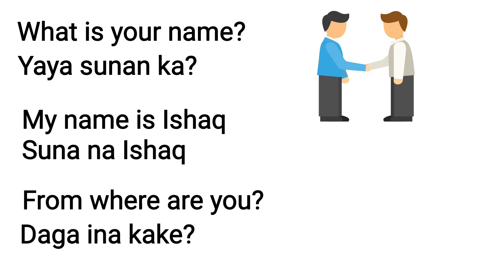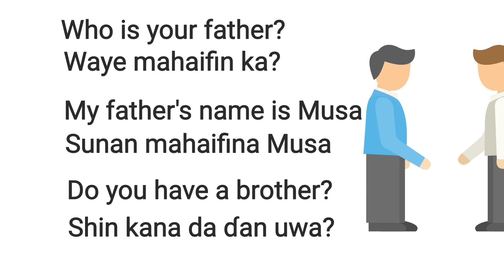Koyon Turanci cikin sauƙi 01 - What is your name? Yaya sunan ka?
Idan kuna son ku shiga ajin Koyon Turanci daga Tushe to ku danna wannan link ɗin:

Zaku koyi Turanci cikin sauƙi ba tare kun sha wahala ba, kuma za'a baku certificate idan kuma kammala karatun ku.

Koyon Turanci daga Tushe